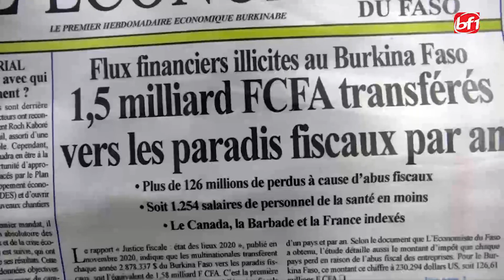Flux financiers illicites au Burkina Faso:1,5milliards FCFA transférés vers les paradis fiscaux